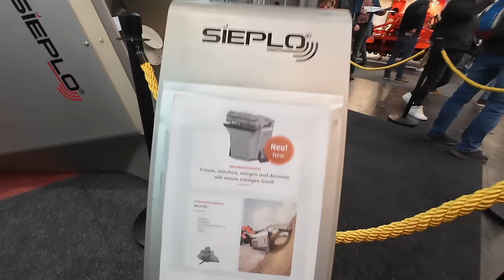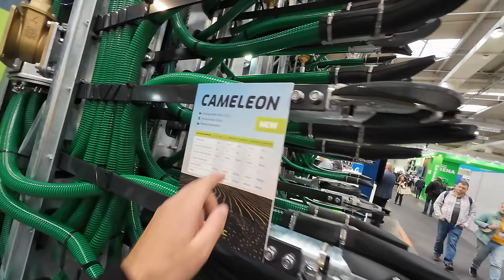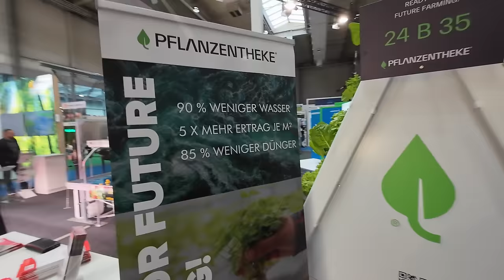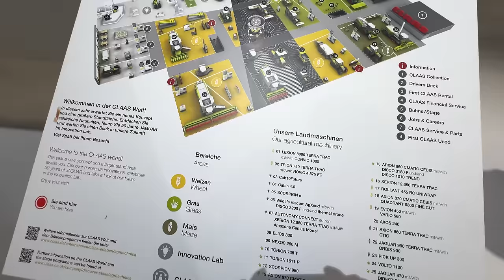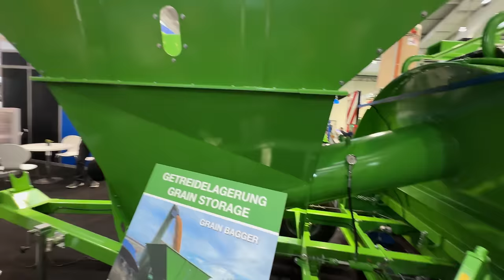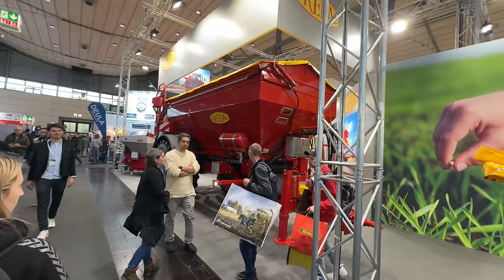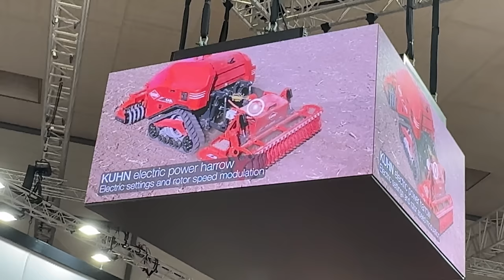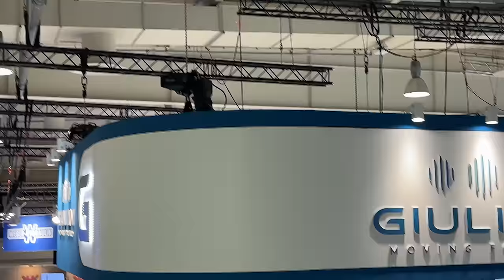AGRITECHNICA TOUR (2023) - Največji in najbolj inovativen agri sejem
Na največjem in najinovativnejšem kmetijskem sejmu na svetu - Agritechnica, Hannover - 2023

V videu sem preletel skozi 40ha razstavnih površih in 2800 razstavljalcev iz 52 držav.

Sejem je obiskalo približno 470.000 ljudi.

Udeležili smo se tudi Young Farmer Partya 😀

Več pa v videu! Prijeten ogled!

Trenutno je aktivna tudi koda MIKLAVŽ10, za 10% popusta na celoten nakup...

HVALA in ŽIV!